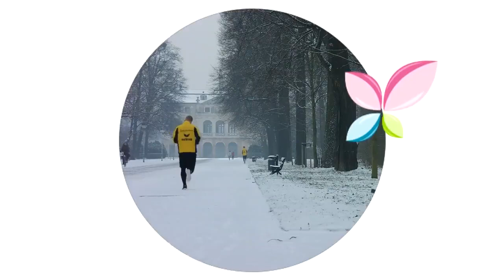Aunque lo intentas te preguntas ¿por qué no puedes perder peso? - Mejor con salud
Aunque lo intentas te preguntas ¿por qué no puedes perder peso? Ten en cuenta lo siguiente.